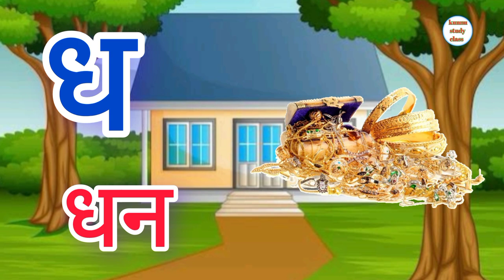Kkhggh phonic song | K to Gya Insects Song | Alphabet song |1to100 number, alphabet ABC, kids rhymes